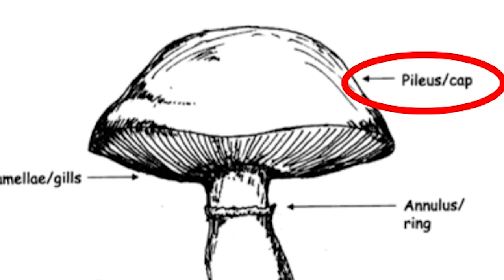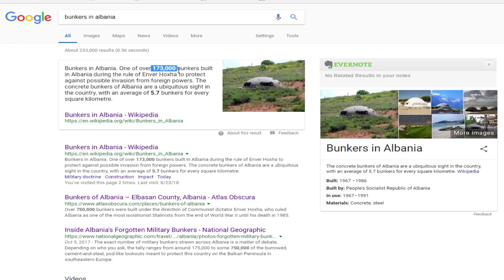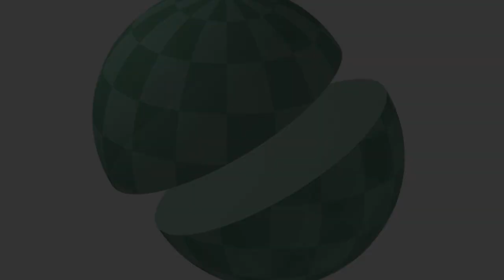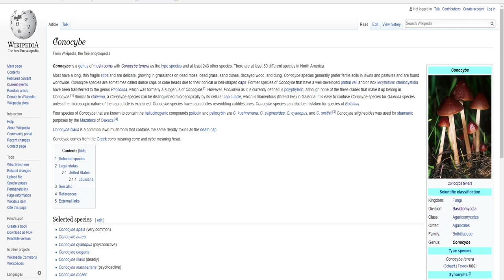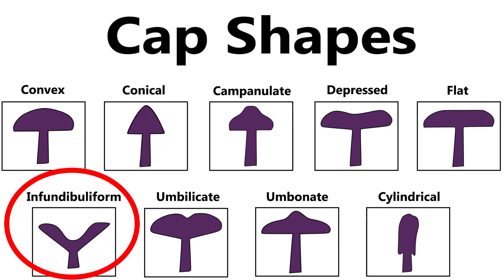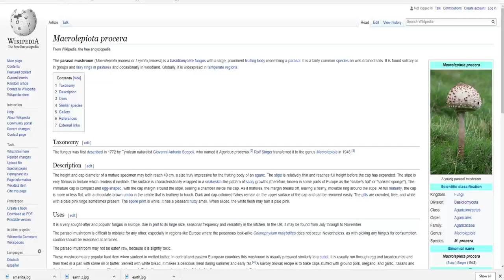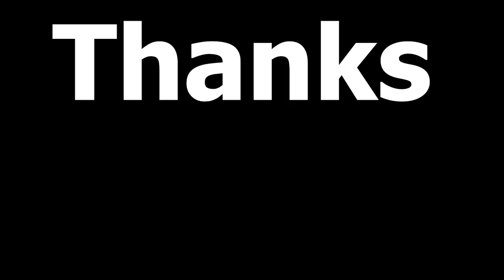How to Identify a Mushroom's Capshape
Description:
Find a mushroom with a cap shape not described in this video?

This is my very first video and I’d love to improve. Feel free to like/dislike the video and leave suggestions. Hope you enjoyed!

-Tristan